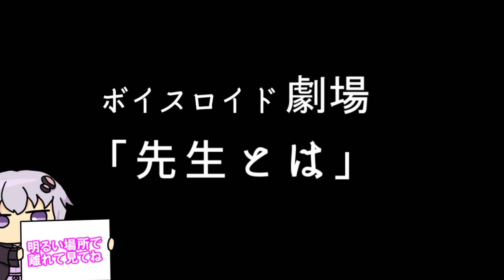【ゆかり先生劇場】ショートコント『先生とは？』（VOICEROID劇場）